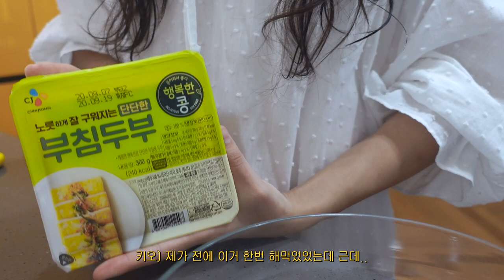몸 건강! 마음도 건강!🧘🏻‍♀️ 나의 자기관리 루틴 +소소한 채식생활!🥦 (Night Routine)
오늘은 요즘 저의 피부관리, 자기관리 루틴을 가지고 와봤어요~
소소한 비건 생활도 만나보세요!